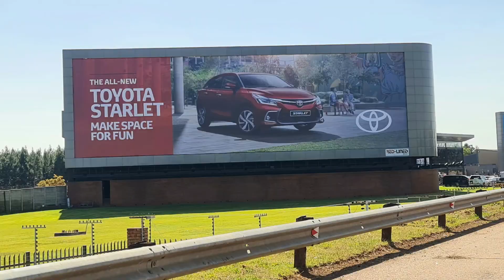Toyota Starlet Lyttelton 10x40m